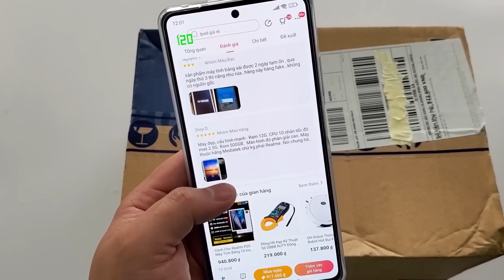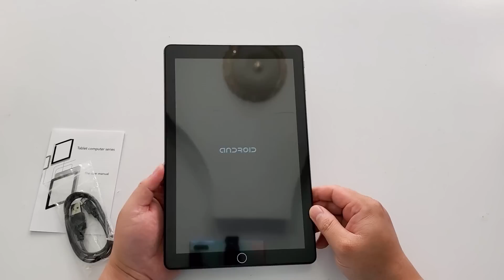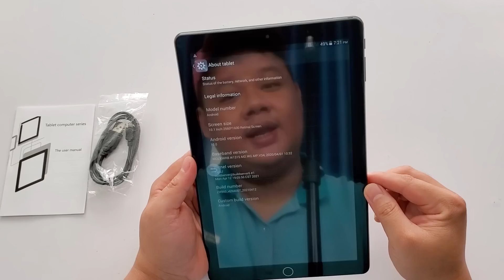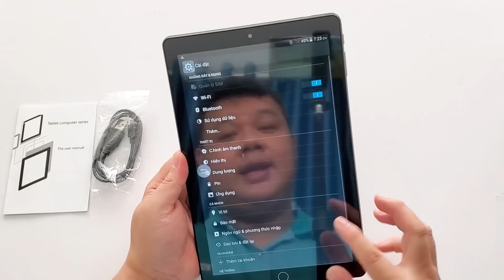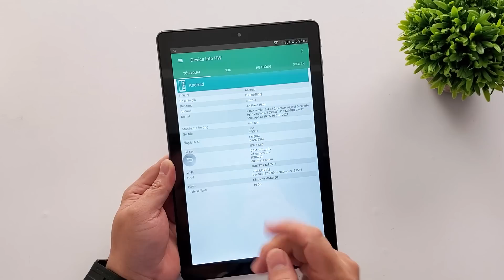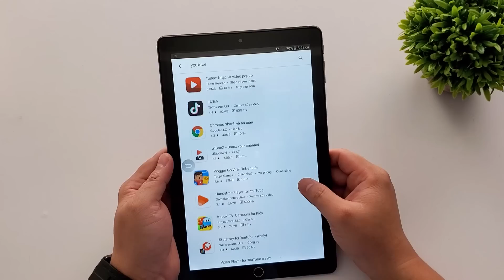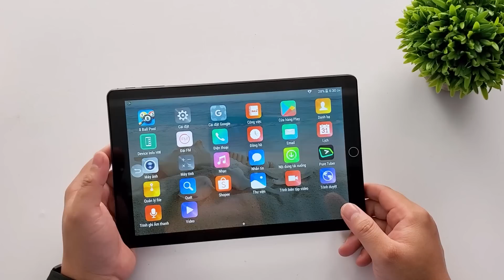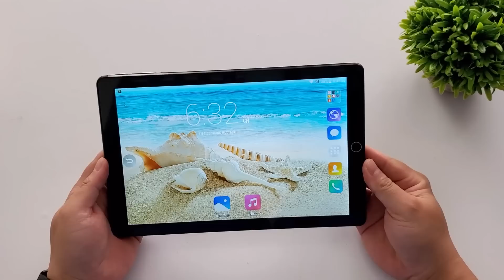Thử mua MTB realme P20 giá 900K Lazada: Màn AMOLED 10 inch, 512GB ROM, PIN 8.800 MAH, NHƯNG...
SHOP NAM BÉO REVIEW: SẢN PHẨM CHÍNH HÃNG, UY TÍN, GIÁ RẺ NHẤT: